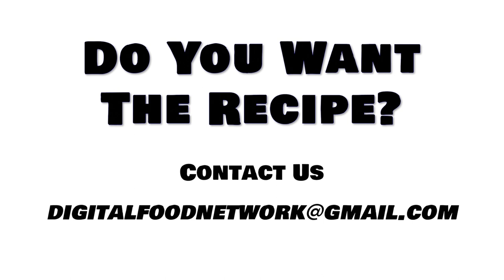The Legendary 3 Michelin Stars Roger Vergé & his famous red rock mullets! (English subtitles)